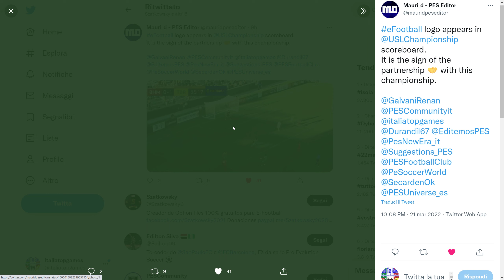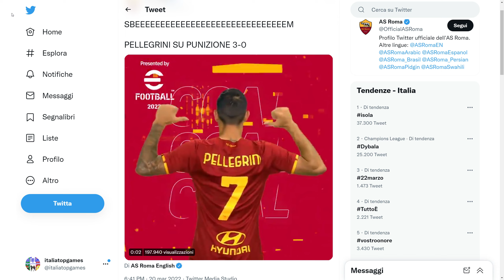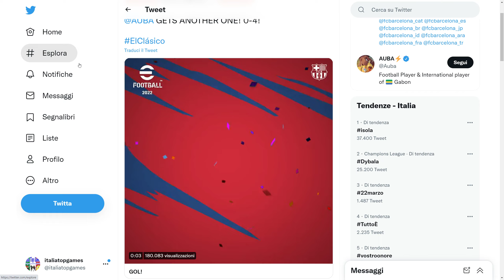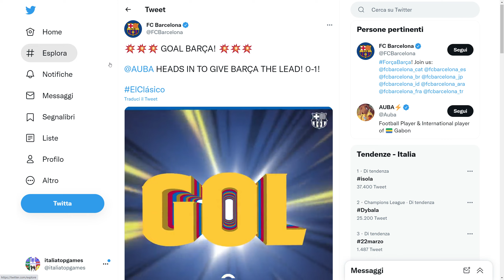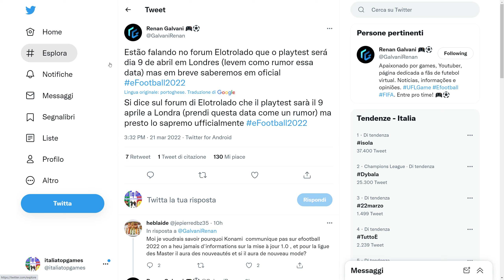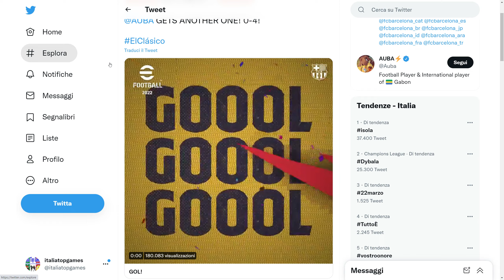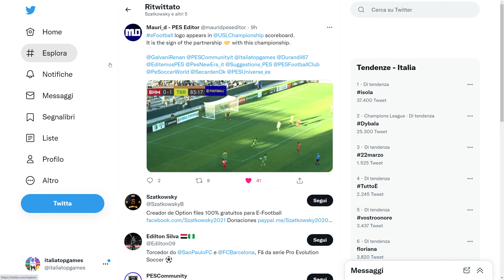eFootball 2022 Aggiornamento 1.0 un miraggio ma è esplosione di Advertising su social club partner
eFootball2022 aggiornamento 1.0? Ancora un miraggio e nessuna notizia ufficiale da parte di Konami ma sui social delle squadre partner nell'ultimo fine settimana c'è stata una vera e propria esplosione di esposizione del logo in tutti i social delle squadre partner tra cui il Barcellona, la Juve, la Roma oltre al Napoli che abbiamo già visto nel fine settimana.